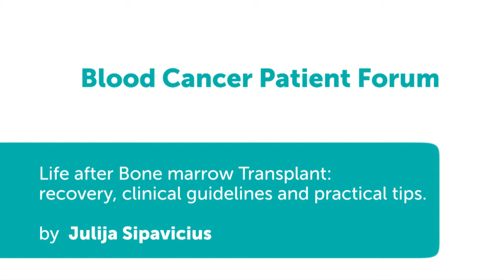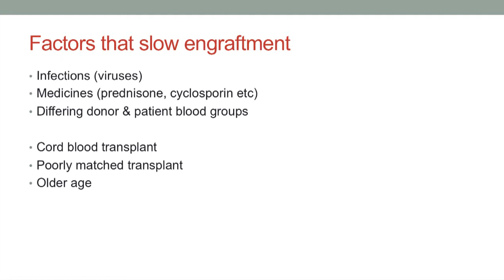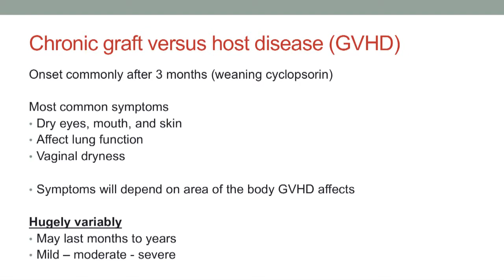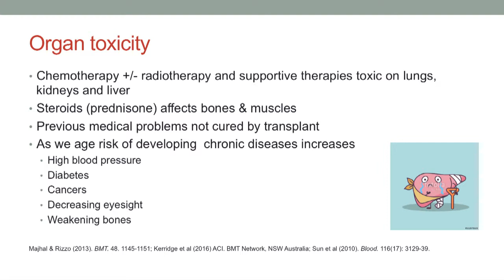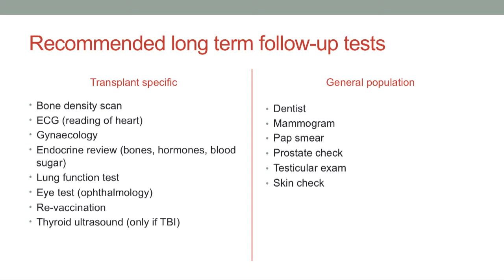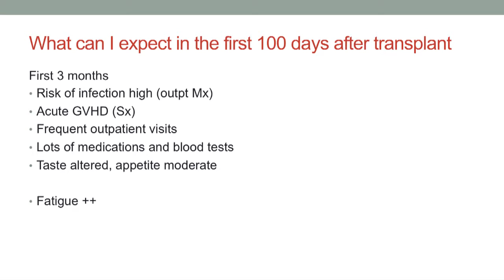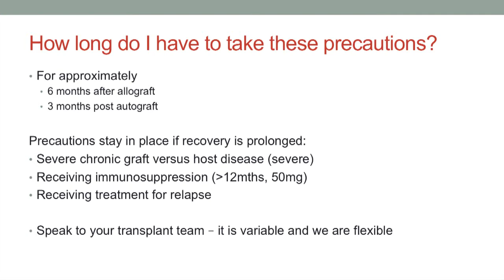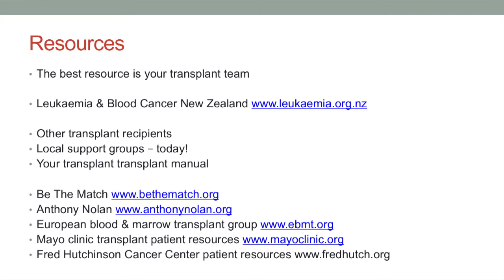Life after bone marrow transplant - Julija Sipavicius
The more common potential short and long term complications associated with transplant;  post-transplant clinical recommendations for screening and preventative practices; and some practical tips for life after transplant.

The 2017 Blood Cancer Patient Forum was hosted in Auckland, New Zealand on Saturday 9 September by Leukaemia & Blood Cancer New Zealand.

Julija Sipavicius is a registered nurse with over 20 years’ experience in the field of haematology and blood and marrow transplant (BMT) nursing. Julija currently works as the Haematology/BMT Nurse Practitioner at the Royal North Shore Hospital in Sydney. Her core clinical work is in BMT with a focus on post-transplant care and long term follow-up, in addition to managing patients with multiple myeloma.